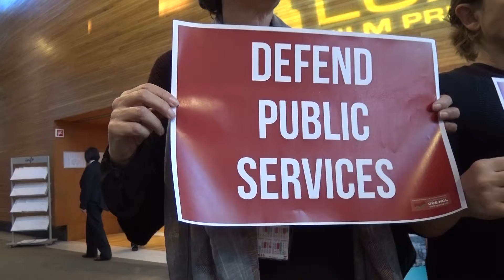Austerity Merkel Video - GUENGL Protest 13 11 2018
GUENGL & SYRIZA MEPs Protest a few minutes before Angela Merkel's speech - outside of the EP Plenary